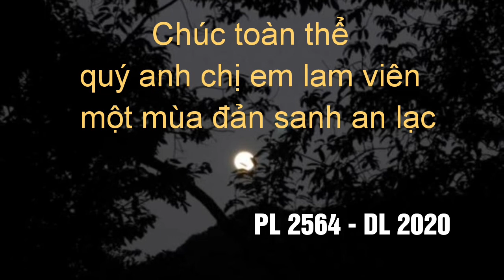Nhịp vui khánh đản Drum Cover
Nhịp vui khánh đản